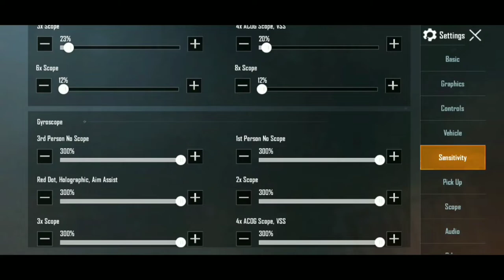Pubg Mobile 3 Finger Claw Setup Settings in Hindi | 3 Finger Claw Full guide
Game Name - Pubg Mobile

¥ Hie Youtube family : Is video me 3 finger claw setup settings ke bare me btaya gya hai is video me 3 finger claw ka setup or sath me 3 finger claw setup settings or sensitivity ke bare me btaya gya hai. is video ko pura dekhne ke bad apko 3 finger claw setup ki settings me koi problem nhi ayegi. or ap apna 3 finger claw setup bnana sikh jaoge.

Your Pubg mobile gaming level will be better after watching the video.
In this video I will tell you the drills that will make your gameplay perfect. I hope U Enjoy 🤘

¥ Content Cover :
Best 3 finger Settings Ever,
3 finger setup, settings, and Sensitivity and tips tricks,
How do you use the three finger claw in PUBG?
Which finger claw is best for PUBG mobile?
How do you play PUBG with two fingers?
How do you play mobile claw?
3 finger claw setup settings,
3 finger claw Sensitivity,
3 finger claw,

Background + ending: Cold(Neffex )
Video Editor :(Kinemaster)
!Tags Ignore :
# Sensitivitysettings

Tags Ignore pubg, pubg mobile,pubg tik tok, tok pubg, pubg china, pubg funny moment, pubg tik tok, funny moments, tik tok pubgending